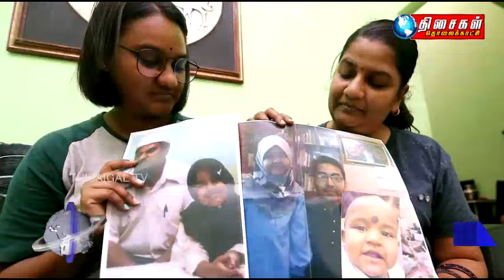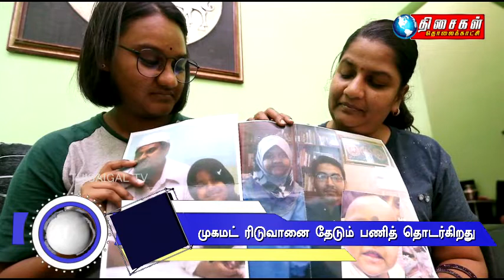THISAIGAL TV | 9pm SEITHIGAL | 19.07.2018